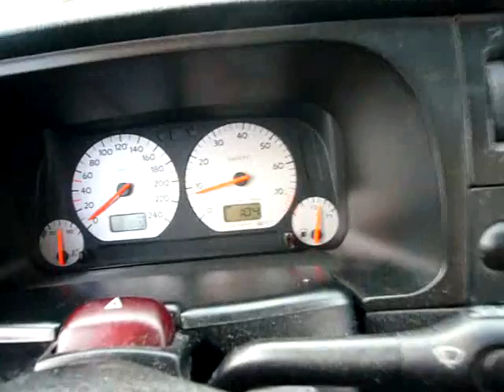Woerthersee Tour 2008 - Ich war dabei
Il video girato al raduno delle Golf GTI a Reifnitz in Austria